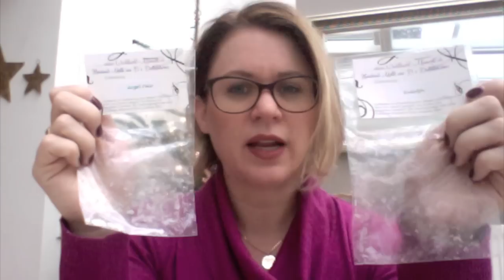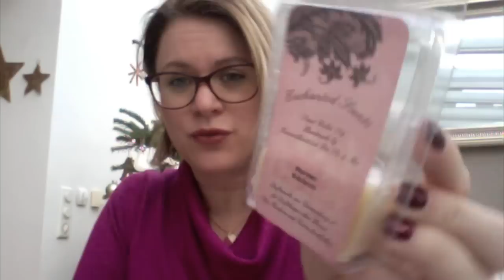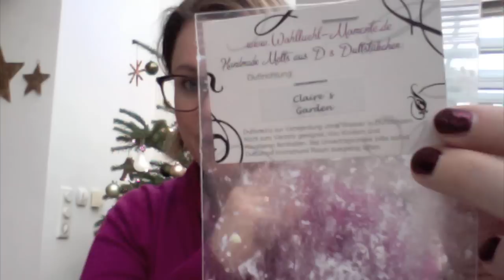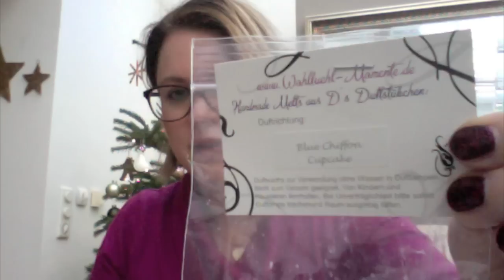Kerzen und Melts - Aufgebraucht November und Dezember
hier kommt mein Aufgebrauchtreport für die letzten 2 Monate des Jahres 2017.
Viel Spaß!
Eure Sarah